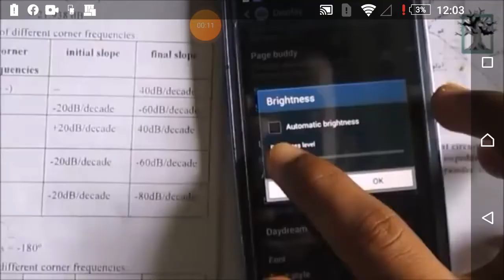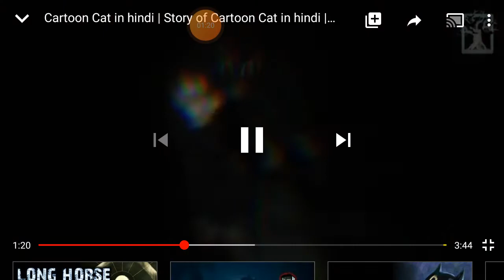Cartoon cat full story